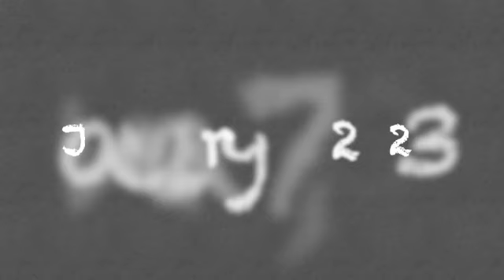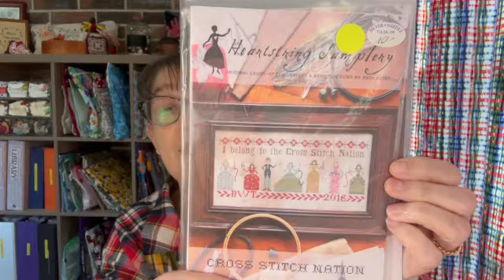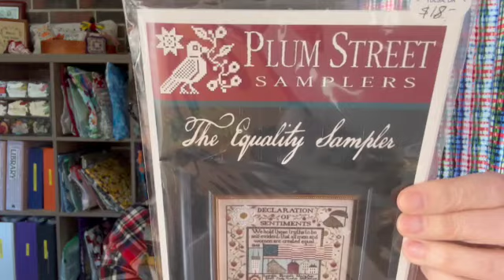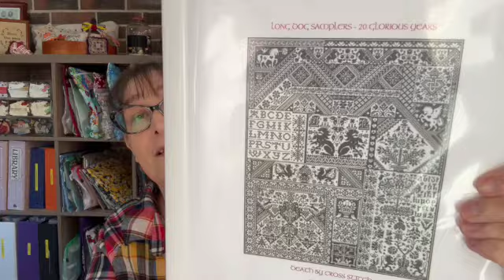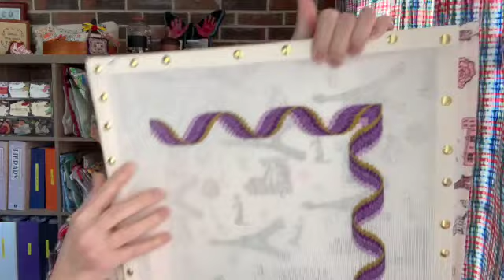Flosstube 83- January 8, 2024 (wrong date in video)-Cat/dog circus, 2024 stitching plans & finishes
*I was notified I have the wrong date in my video. This video is from January 7, 2024-sorry

Flosstube 83- Cat/dog circus, 2024 stitching plans (spoiler alert: I don't have any) & finishes

I'm on Instagram as @stitching.by.sarah.